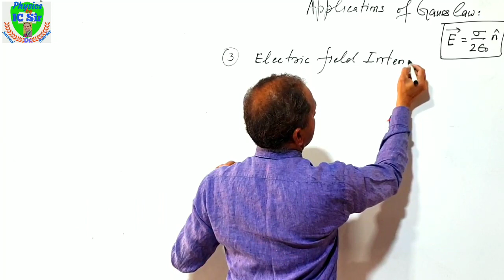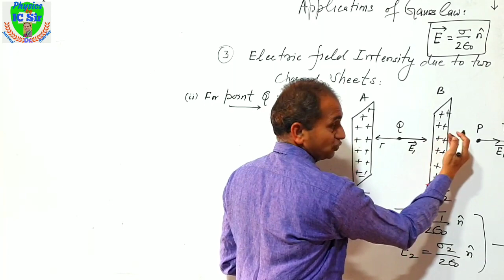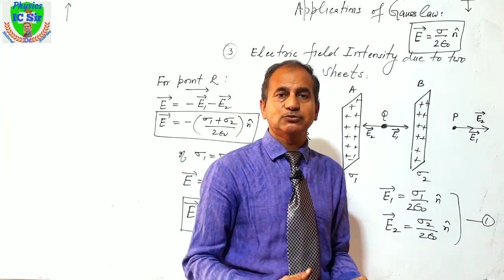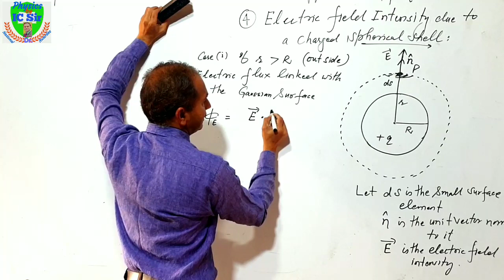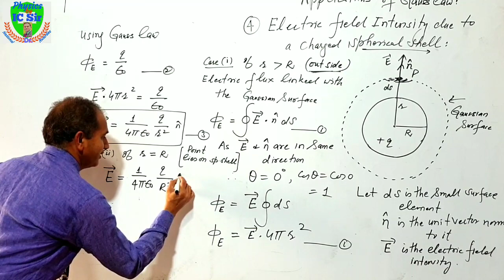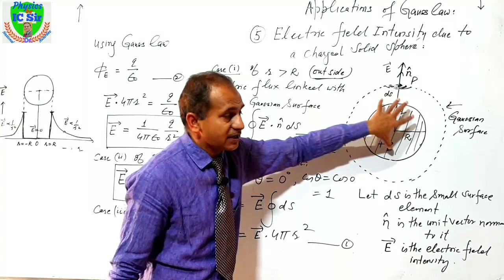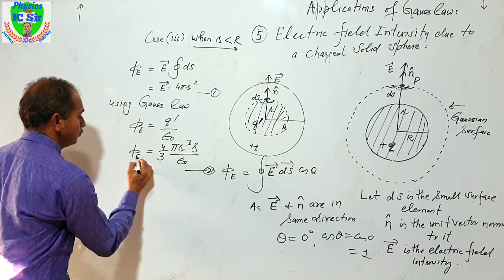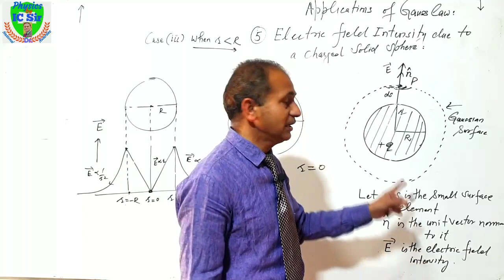Electric field due to Charged Spherical Shell ||Electric field due to Charged Sphere || Gauss Law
Electric field  due to Charged Spherical Shell | Electric field  due to Charge

Link of Hand Written Notes for 12th Class Physics  , Unit -1, Electrostatics , Part-1

Link of Hand Written Notes for12th Class Physics  , Unit -1, Electrostatics , Part-2

Link of Hand Written Notes for 12th Class Physics  , Unit -1, Electrostatics , Part-3

Link of Hand Written Notes for12th Class Physics  , Unit -2, Current Electricity , Part-1

 Unit -2, Current Electricity , Part-2

Unit -2, Current Electricity , Part-3

Playlist -1 for 12th Class Physics Videos by Dr. IC Sir of  Unit -2 , Current Electricity

Link of Hand Written Notes for 12th Class Physics  , Unit -3, Magnetic Effect of Electric Current  , Part-1

Unit -3, Magnetic Effect of Electric Current  , Part-2

 Unit -3, Magnetic Effect of Electric Current  , Part-3

 Unit -3, Magnetic Effect of Electric Current  , Part-4

Playlist -1 for 12th Class Physics Videos by Dr. IC Sir of  Unit -3 , Magnetic Effect of Electric Current

Link of Hand Written Notes for 12th Class Physics  , Unit -4, Electromagnetic Induction   , Part-1

 Unit -4,  Alternating Current    , Part-2

Playlist-1 for 12th Class Physics Videos by Dr. IC Sir of  Unit -4 , Electromagnetic Induction and Alternating Currents:

Link of Hand Written Notes for 12th Class Physics  , Unit -5,  Electromagnetic Waves

Link of Hand Written Notes for 12th Class Physics  , Unit -6,  Optics  , Part-1

Unit -6,  Optical Instruments  , Part-2

 Unit -6,  Wave Optics  , Part-3

Playlist-1 for 12th Class Physics Videos by Dr. IC Sir of  Unit -6 , Optics

Link of Hand Written Notes for 12th Class Physics  , Unit -7,  Dual nature of Matter and Radiations

Link of Hand Written Notes for 12th Class Physics  , Unit -8,  Atoms and Molecules  , Part-1

Unit -8,  Atoms and Molecules  , Part-2

Link of Hand Written Notes for 12th Class Physics  , Unit -9,  Solids and Semiconductor Devices   , Part-1

Unit -9,  Solids and Semiconductor Devices   , Part-2

Link of Hand Written Notes for 12th Class Physics  , Unit -10,  Communication

Playlist-1 for 12th Class Physics Videos by Dr. IC Sir of  Unit -10 ,  Communication